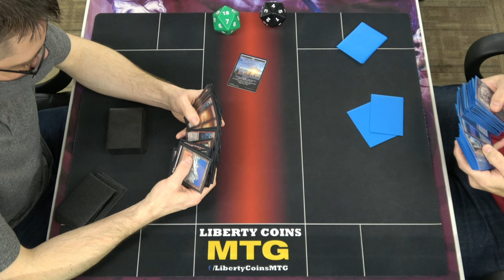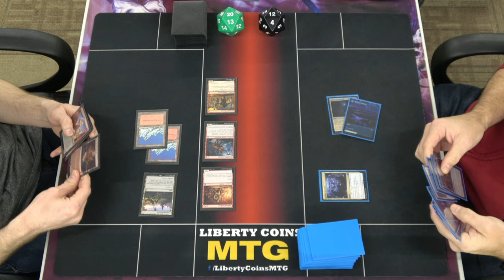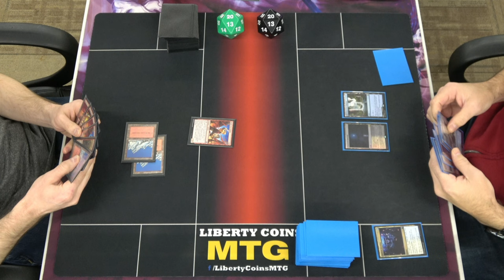Monored Goblins vs Esper Dollhouse | FNM 02-04-22